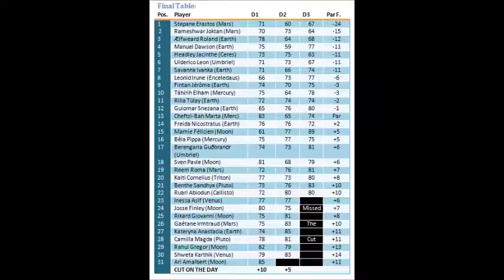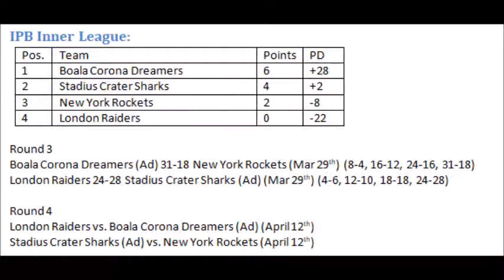Solar System Sports News - 03.29.20 *SSFD Rnd 1 + Golf Season Returns*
Make your predictions on upcoming virtual rugby matches as well as other sporting events here;